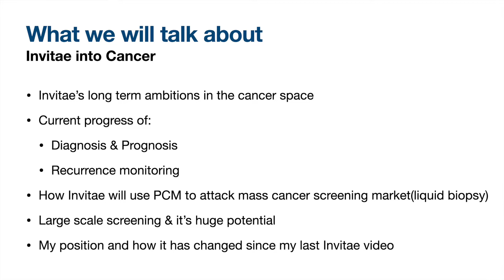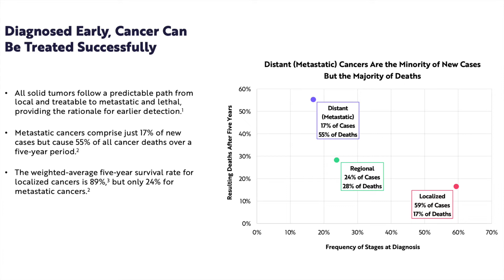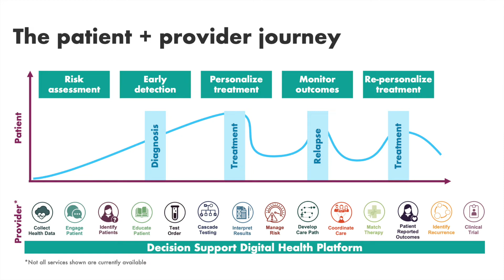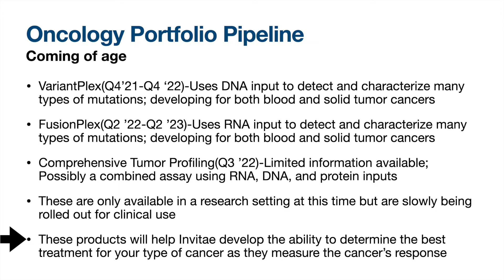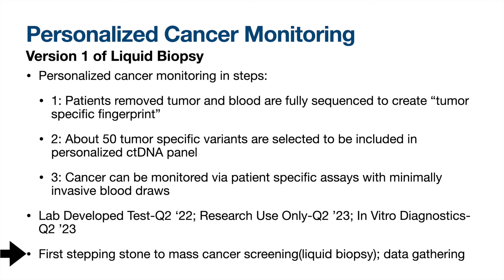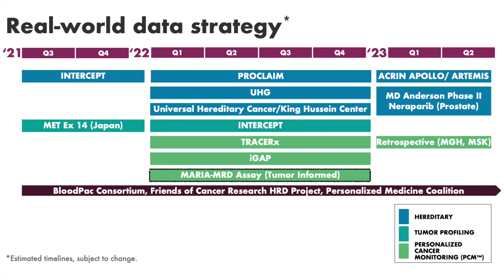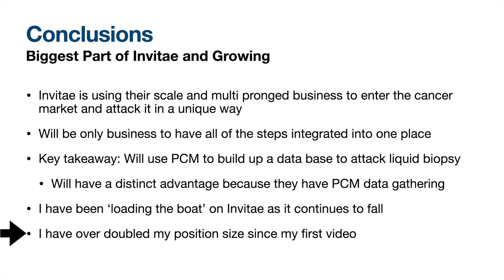Invitae will be FIRST to Liquid Biopsy, Here's Why || Deep Dive on Invitae Cancer Business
I think this video does a good job explaining how to think about Invitae’s business as a whole. Check it out!

This video is all about Invitae’s cancer business and the many products they are about to launch over the coming quarters. Most of all I detail how I see this project allowing Invitae to launch further more important and more lucrative tests. Please enjoy and leave any feedback or video ideas below.

*Apologies for the pops. I just got a new mic and(stupidly) didn't realize I’d still need a pop filter. I hope it sounds better overall, aside from the pops and I’ll get it fixed for the next one.*

Resources:
Old Archer website
Personalized Cancer Monitoring Press Release
Ark big ideas 2021